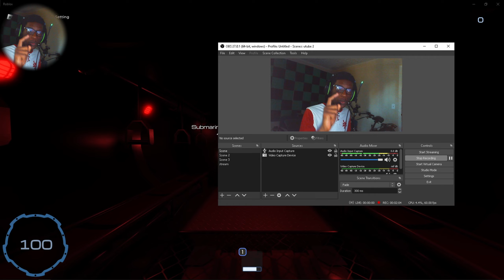CRASHING THE ROBLOX RAVEYARD PARTY (pressure)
CRASHING THE RAVEYARD PARTY (pressure)
this was my first attempt so i was going in blind. no.1 fav game is pressure
think this was good vid? let me know